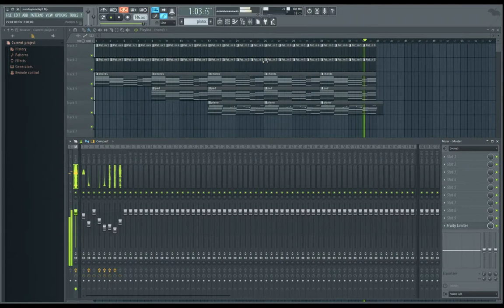Sundayness in FL Studio